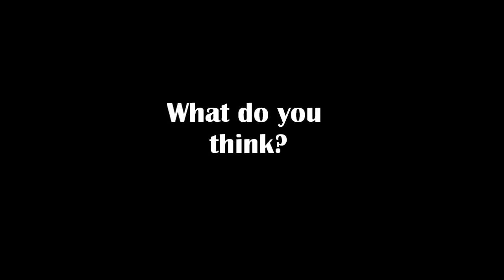Drake and Josh Weird Sexual Reference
This is the second episode of the first season of Drake and Josh. It's titled "Believe me Brother."